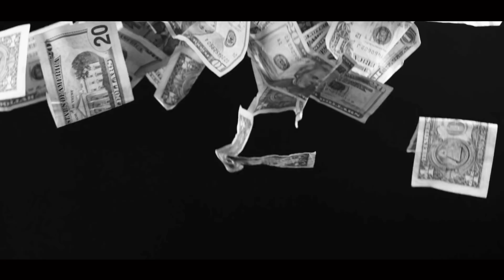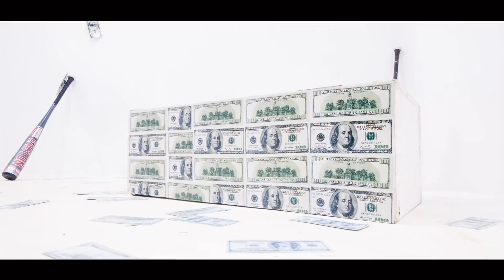B Bone ft Jay Stormy - Dab (Official Video) Directed By Grade Wan